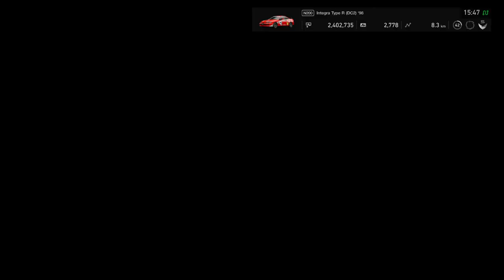Pushing For Podium - Car Of The Week Online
Red Bull Ring played host to a pretty solid race against some of the regulars and some of the newer talent in the group!